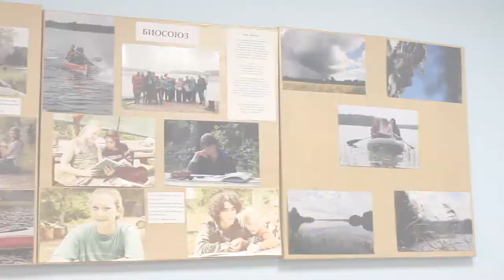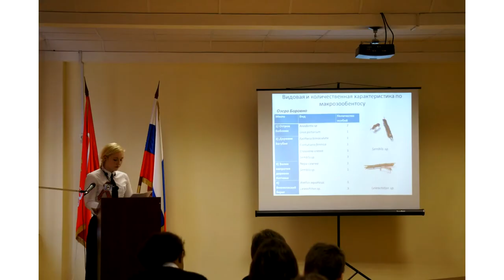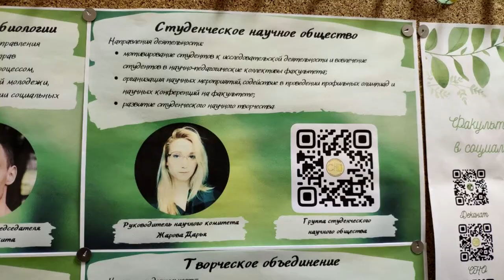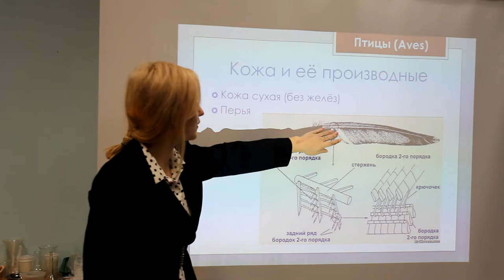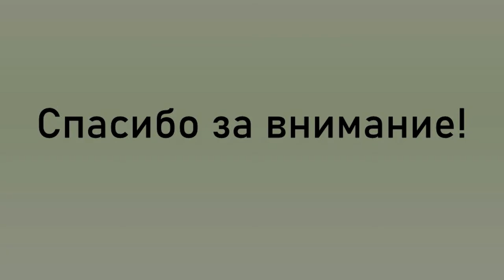Жарова Д.А., видеовизитка на районный конкурс "Сердце отдаю детям"-2022